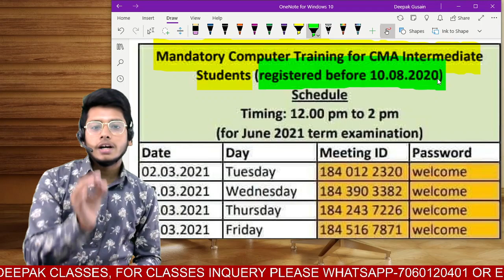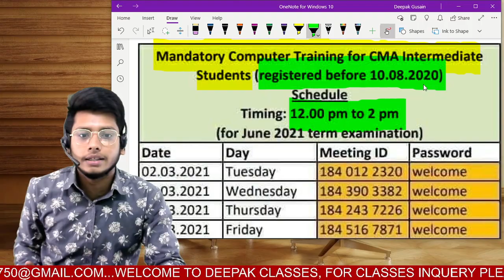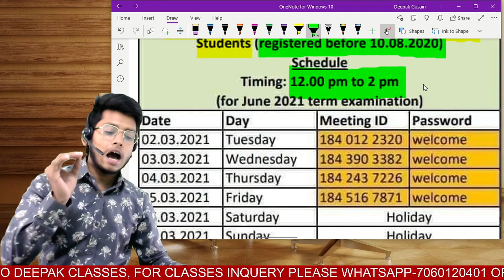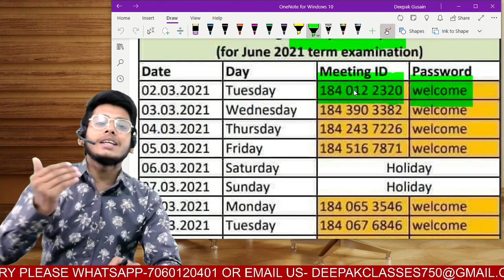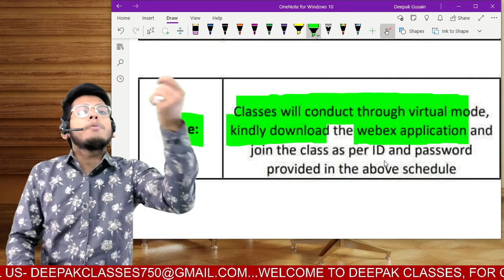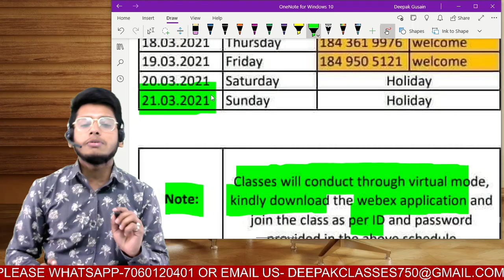CMA INTER 100 HOURS TRAINING ALL DOUBT CLEAR || DON'T MISS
Application link For Chapter wise classes =

telegram channel link for regular update =

joine telegram channel for impt ques